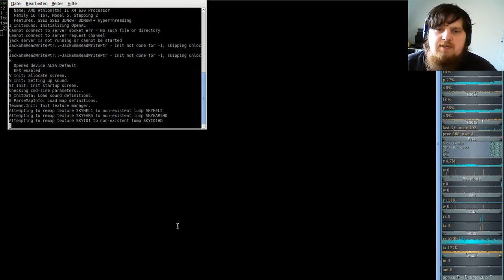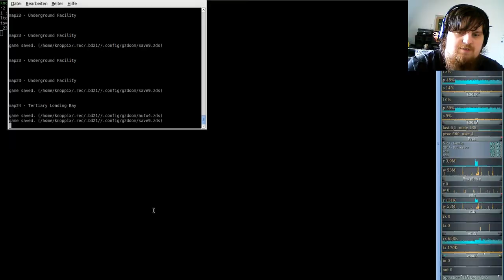Brutal DooM 2018 FreeDoom II (gzdoom) #23 - Underground Facility